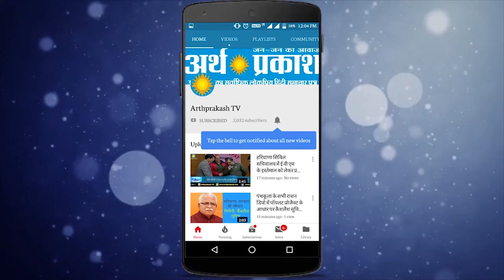लोकसभा चुनाव 2019 : मनीमाजरा पार्षद व् भाजपा नेता जगतार सिंह जग्गा की अर्थ प्रकाश टीवी से सीधी बात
मनीमाजरा वार्ड न. 25 के पार्षद व् भाजपा नेता जगतार सिंह जग्गा की अर्थ प्रकाश टीवी से सीधी बात

1.चंडीगढ़  में चलेगी मोनो रेल : जग्गा
2.किरण मैडम की बदौलत ट्रिब्यून चौंक के पास बन रहा फ्लाई ओवर
3.मोदी जी चंडीगढ़ के युवाओं का उत्साह देख खुश हुए : जग्गा
4.मैंने  मनीमाजरा के लोगों को स्वच्छ पानी दिलाया : जग्गा